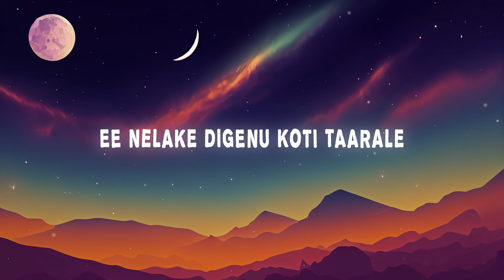Vishal Chandrashekhar, S.P. Charan - Inthandham (Lyrics) Sita Ramam (Telugu)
Inthandham - Sita Ramam (Telugu) Vishal Chandrashekhar, S.P. Charan